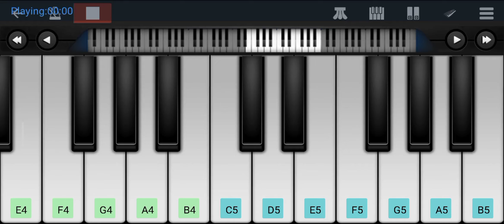teluguPushpa: The Rise | Telugu Song - Oo Antava..Oo Oo Antava in mobile piano